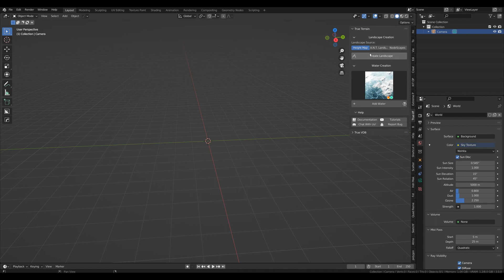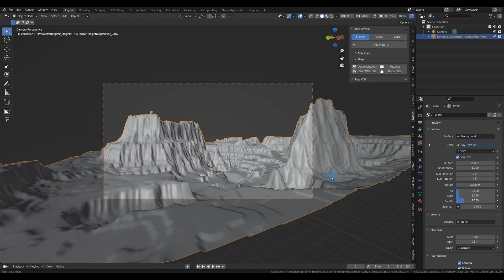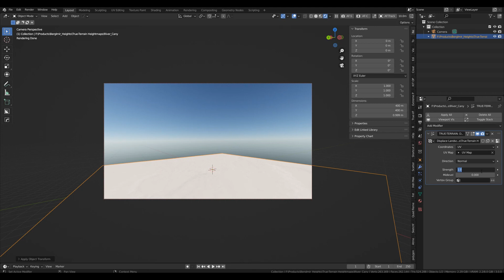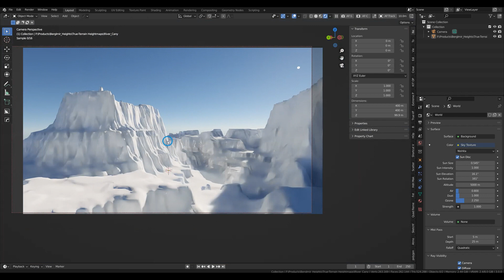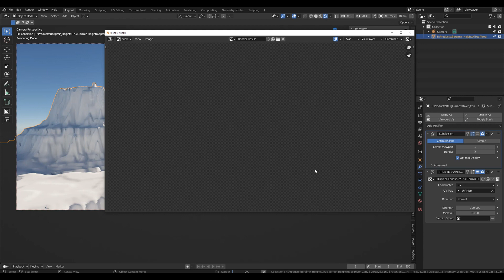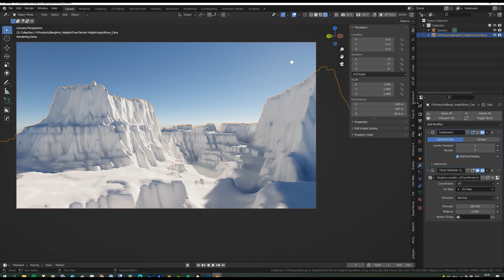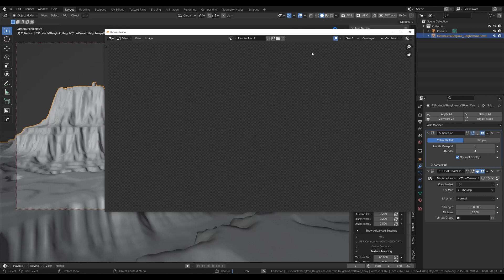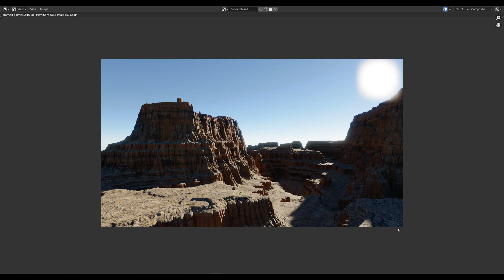True Terrain 4.2 - Part 1 - HEIGHTMAPS!! YEAH!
True Terrain 4.2 has just been released offering full Blender 3.0 Support.
One of the coolest new features is the ability to create landscapes with Heightmaps.
In part 1 of this Follow-Along video, I´m creating a basic scene with Heightmaps and sharing my work process with you.

I use True Terrain materials and my own, custom-made material pack.
Check them and other great Addons from True-Vfx out here:

- My Custom Materials for True Terrain for even more diversity in your landscapes: